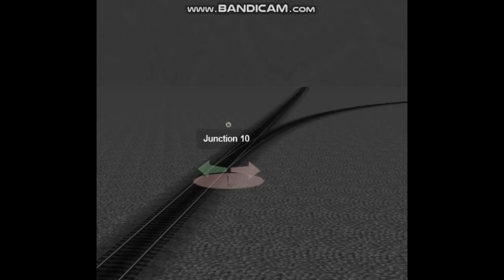Engines at War - The Final World War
this is the end of the line MSR Stanley.
Original & Reference
ZERO THE TALE OF TIMOTHY
COMING SOON